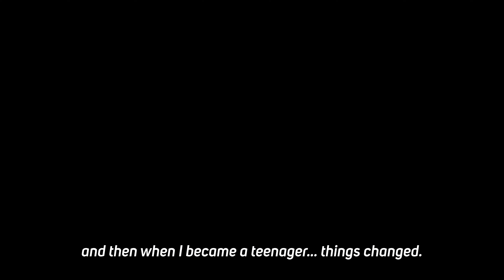Stressful Shahada Moments! -"Religions Are All Just Fairy Tales"⁠@UTICAMASJID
Hello friends We are going to look at the story of brother Tom Facchine who converted from atheism to Islam. He used to call religions fairy tales when he was an atheist, but now he is an Imam. May Allah guide us all to the light of guidance.

00:00 Intro
00:54 Who is Tom Facchine?
02:04 What were the reasons that made you question your faith?
03:28 So what was the final thing that made you leave Christianity?
05:30 So how did your journey to Islam start?
07:11 So what happened that attracted you more to Islam?
09:21 What convinced you that Islam is 100% the truth?
10:41 How did you take your Shahada and how did you feel?
13:01 How did your family and the people around you react to your conversion to Islam?
13:59 So how did your wife become Muslim in the end?
15:54 What were the challenges that you faced after becoming Muslim?
16:47 What impressed you the most about Islam?
17:55 Were practices like praying five times a day or fasting difficult for you at first, and how did you learn them?
19:26 How is your relationship with the Qur’an?
20:15 What projects are you doing right now?
20:51 If you had a chance to speak to all the non-Muslims in the world, what would you like to say to them?